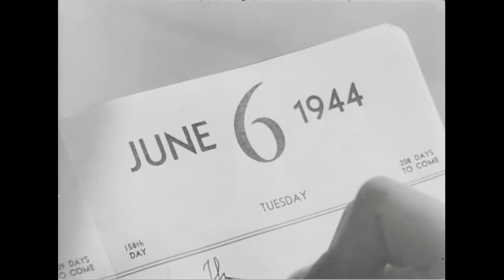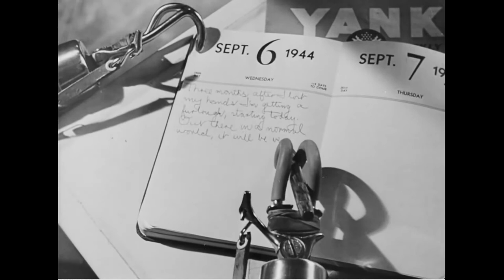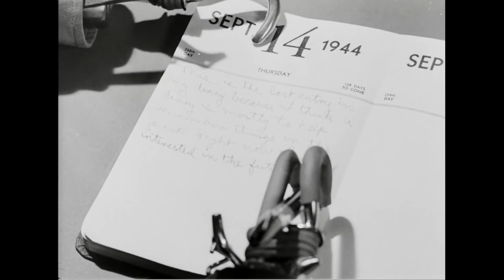Diary of a Sergeant, 1945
Find out more about this film, featured in "Media Matters," the National Archives blog of the Special Media Archives Services Division

Series : Documentary Films, compiled ca. 1914 - ca. 1944

Access Restriction(s): Unrestricted
Note: Some or all of this material may be restricted by copyright or other intellectual property rights restrictions.

Scope & Content: This film on the rehabilitation of an injured soldier who lost his hands in action stars Harold Russell, the Academy Award-winning lead actor in "Best Years of Our Lives." In this film, Harold Russell plays an American soldier who lost his hands in a training accident and goes on to tell the story of his medical rehabilitation at Walter Reed Army Medical Center in Washington D.C. The scenes show how he and his fellow amputees at the hospital at first despaired, and then found new hope in the prostheses and training available to amputees through the Army's medical corps. Russell learned to wear and to operate the hooks which replaced his hands, and became competent to perform many tasks he had once thought no longer possible.

Local Identifier: 111-M-1129